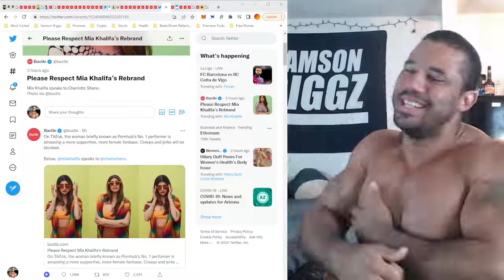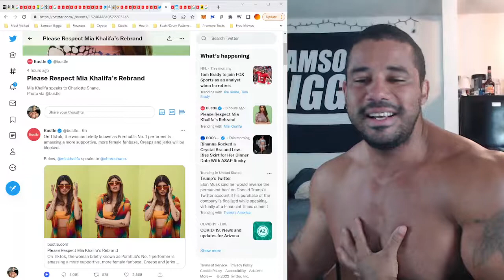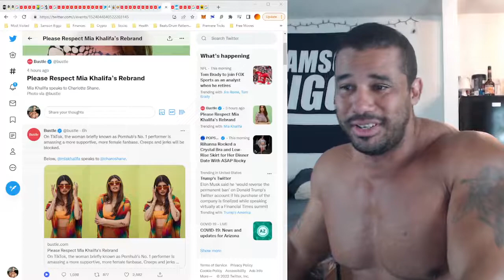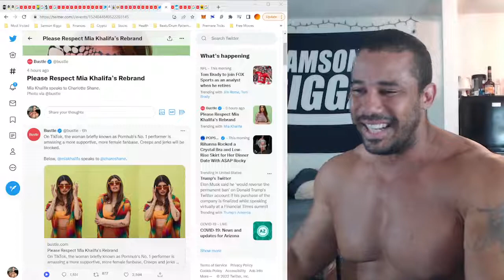Samson Biggz Reacting To Mia Khalifa's So Called Rebranding 😂